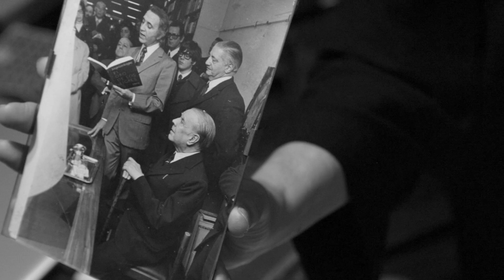Ingrid Pelicori. Amante de las tablas.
Ingrid Pelicori. Sin renunciar a su bajo perfil, la actriz construyó una carrera tan destacada como extensa. Pelicori, que en estos días protagoniza «Instalaciones dramáticas para una poesía», en el Centro Cultural de la Cooperación, habla de su amor por el teatro. El libro, la obra y la película que homenajean a su padre, Ernesto Bianco.